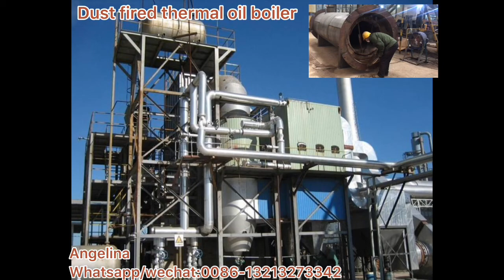Dust fired thermal oil boiler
Dust fires.hot oil boiler used in door production.More information, contact with Angelina